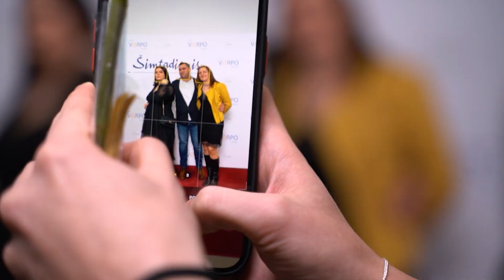Kauno „Varpo“ gimnazijos XL laidos šimtadienis 2023 m.